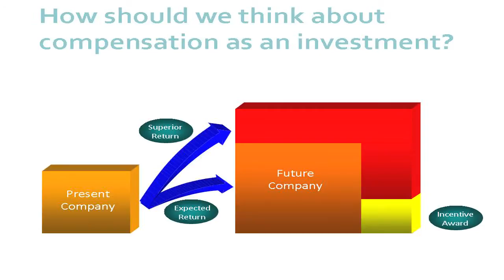Do You Treat Compensation as an Investment or an Expense?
What does it mean to say that compensation is an investment not an expense?